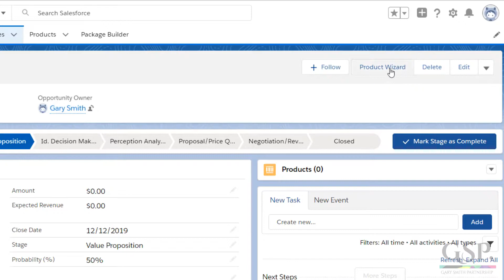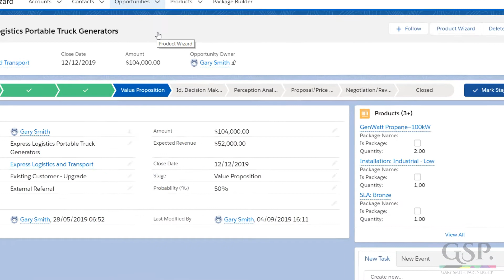How To Add Products To Opportunities The Easy Way | Lightning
The GSP Product Selection Wizard makes it easy to add products and bundles to opportunities in Salesforce Lightning and Classic.

The wizard makes it MUCH easier and quicker for salespeople to add products to opportunities in SF; it also means you can be much more sure about getting the RIGHT set of products onto the opportunity.

Products are grouped in a logical way. In this example, its by Product Family but if you need to, you can easily change that to use other picklist values.

Incidentally, there’s also an intelligent search function to help me find products.

When I select a Product it appears in the top right pane. Here are the usual fields, Quantity and Sales Price; again YOU can easily adapt this to include other fields.

As I add products the list builds up in the bottom right, along with the running total value.

By the way, you can also select packages. These are product bundles that contain multiple items, perhaps sold for a discounted total amount.

Here’s what the product wizard doesn’t do. There’s no relationship between the products; for example, if I select a generator, it doesn’t force me to choose a maintenance plan.

However, in many companies you just don’t need that. Salespeople KNOW what products they need on the opportunity. They just need an easier way of finding those products, compared to standard functionality.

Let’s click finish in this case. And here are they products we’ve chosen.

That’s the GSP product selection wizard. Take it for a trial today.